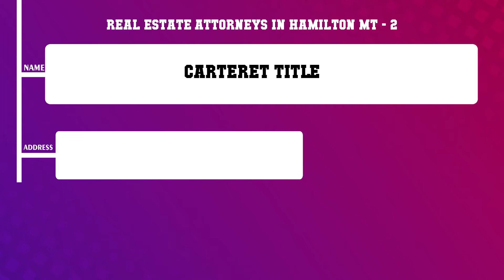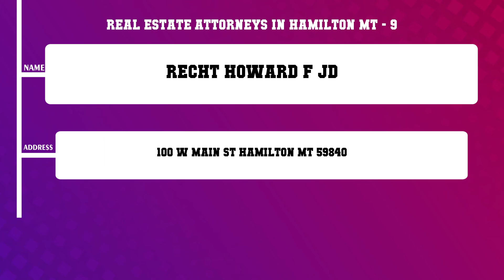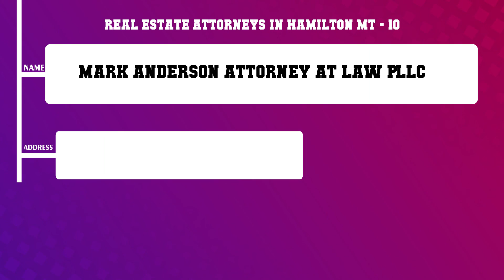Top 10 Real Estate Attorneys in Hamilton, MT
Top 10 Real Estate Attorneys in Hamilton, Most popular Real Estate Attorneys in Hamilton, MT, What are 10 best Real Estate Attorneys in Hamilton City?

List of Business/Service Listed in this Video related to Real Estate Attorneys:
Weber Richard A PC Attorneys
Carteret Title
Montana Legacy Law PLLC
Gail H Goheen PC
West Law Firm
Law Offices Of Alex Beal
Bell Bell PC
Greenwood Howard C
Recht Howard F JD
Mark Anderson Attorney at Law PLLC

Content of this Video:
10 Most Famous Real Estate Attorneys in Hamilton MT
Best 10 Real Estate Attorneys located near Hamilton
Hamilton Top Business related to Real Estate Attorneys